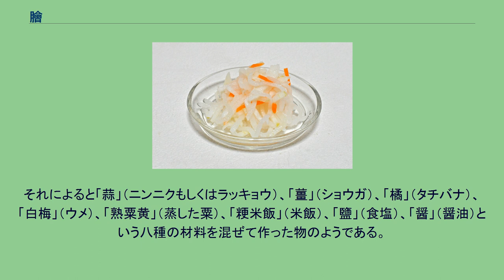膾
鱠、膾（なます、音読みでは「カイ」、ピンインではkuài）は、切り分けた獣肉や魚肉に調味料を合わせて生食する料理をさす。
獣肉を用いた物は「膾」、魚肉を用いて同様の調理をしたものは「鱠」、また「魚膾」ともいった。
日本では魚介類や野菜類、果物類を細く（あるいは薄く）切り、酢を基本にした調味料で和えた料理に発展した。
日本の膾については酢の物ともよばれる。
もともと膾は細切りの生肉・生魚のことを指す。
春秋時代においては、これら細切りの生肉・生魚に葱やからし菜などの薬味や酢をつけて食べていた。
孔子は肉の膾を好んだという。
当時は炙と共に著名な料理法として知られた。
孟子では「おいしい物」の例として「膾炙」をあげている。
秦や漢の時代になると、牛や羊などの家畜や野獣を膾にする事は少なくなり、もっぱら魚肉が具材として使われるようになった。
本来魚肉を使った膾は「鱠」の字を使うべきだが、しばしば混同され「膾」が使われた。
この頃も膾は一般的な料理として知られており、膾（生魚）を食べない村が「奇異な風俗習慣」として記録に残るほどであった。
南北朝時代になると「金齏玉膾」という料理が登場する。
これは「八和齏」という調味料を魚の膾にかけた料理で隋の煬帝も好んだ料理であった。
以降の時代も膾を食べる習慣は続いたが、明代になると次第にその習慣が失われるようになり、清代には一部の地域を除き生肉を膾にして食べる習慣は失われた。
現代では中国東北地区にある満州族やナナイ族の一部村落や、南方に住む漢族の一部が魚の膾を食べる習慣を残すのみとなっている。
膾の文字は古事記や日本書紀の時代から見られ、生肉を細かく刻んだものを指した。
「なます」の語源は「なましし（生肉）」とも「なますき（生切）」が転じたとも言われている。
なお、膾に酢を用いるようになったのは後世のことなので、「生酢」を語源とするのは誤りである。
江戸時代まで「膾」は膳におけるメインディッシュとしての扱いを受けており、膳の中央より向こう側に置かれることから「向付」（むこうづけ）と呼ばれるようになった。
現在「なます」の調味料として用いられるものとしては、甘酢、二杯酢、三杯酢、ゆず酢、たで酢などがあるが、古くは煎り酒（鰹節、梅干、酒、水、溜まりを合わせて煮詰めたもの）なども用いられた。
膾の原義に忠実な料理としては、鮭の氷頭を用いた「氷頭なます」や、千葉県の房総に見られる漁師料理の「水なます」などがあげられる。
水なますは鯵などの小魚を細かく叩いて味噌で調味し、薬味となる香味野菜と共に氷水に取ったものである。
また魚介類を酢締めにした酢蛸や〆鯖などの「酢の物」、刺身やかまぼこなどを酢味噌で和えた「酢味噌和え」「ぬた」なども膾の一種である。
室町時代の院政期以降は、魚介類や獣肉に限らず酢を用いた和え物全般を指すようになり、野菜や果物だけを用いる「精進なます」が生じた。
根菜類を油揚げや椎茸などと炒ってから酢で和える「焼きなます」は現在も家庭の惣菜として作られる。
正月のおせち調理として、レンコンを使った「酢蓮（酢れんこん）」や、繊切りにしたダイコンとニンジン（あるいは干し柿）を用いた「紅白なます」が作られる。
赤と白を源氏と平家の旗に見立てて「源平なます」とも呼ばれる。
紅白なます ダイコンとニンジンを長さ5cmほどのごく細い繊切りにする。
切る前に皮を剥く方法もある。
切ったダイコンとニンジンに塩をふり、しんなりしたら固く絞って水気をとる。
この際、ダイコンとニンジンを別に漬けたり、重石をのせて漬ける方法もある。
酢、砂糖（食塩、水を入れる方法もある）を混ぜて、鷹の爪と共に漬ける。
（まず半量で漬けてから水気を切り、二度漬けする方法もある） ユズの皮を細かく切り混ぜる。
地方によってはピーナッツやごまなどを加えることもある。
ことわざや慣用句での「膾」は、古代中国の切り分けた生肉や生魚による料理を意味することが多い。
朝鮮半島では、「膾」または「鱠」を「フェ」と呼ぶ。
三国時代に中国より伝わり、明清代に膾の消費が衰えた中国とは異なり、李氏朝鮮時代にも膾（フェ）は孔子の祭礼などに供され、一般でも食べられた。
現在でもフェは盛んに食べられている。
例えばユッケは「肉膾」と書き、膾の一種とされる（「肉」を「ユッ」、膾を「フェ」と発音するが、リエゾンによって「ユッケ」と発音される）。
また、日本統治時代に日本から朝鮮半島に入った刺身をもとにした料理もフェと表現される。
また...